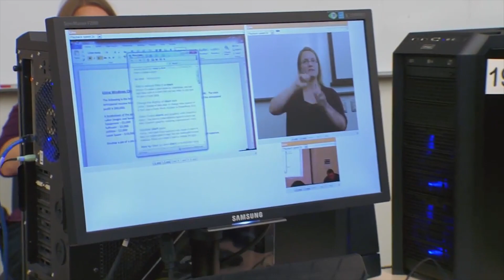🎧 HEAR x LISTEN: as diferenças entre os dois verbos e muito mais... 🙉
Assista ao vídeo e descubra quais são as diferenças entre "HEAR" e "LISTEN". Amplie seu vocabulário e seus conhecimentos gerais com as dicas do Tecla SAP.

IMPORTANTE: Ative as legendas em inglês ou português!

Introdução (0:00)
Diferença entre HEAR e LISTEN (0:30)
CAN YOU HEAR ME? (1:27)
LISTEN! (2:03)
LISTEN UP! (2:43)
HEAR ME OUT (3:12)
I HEAR YOU (3:51)
I’M HEARING (4:43)
HARD OF HEARING (5:47)
HEARING (5:57)
HEARING AID (6:21)
SDH / LSE (6:26)
LISTEN TO HEAR (7:13)

⭐️ ⭐️ ⭐️   P R O G R A M A   D O   J Ô   ⭐️ ⭐️ ⭐️